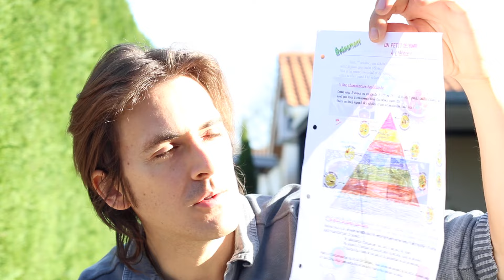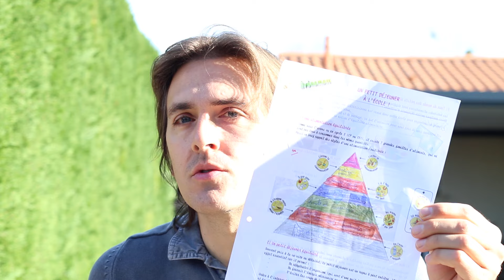Test d'ouverture d'esprit : la diététicienne vient vanter les céréales à l'école.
Dans quel monde vont vivre nos enfants ? Et de quels enfants notre monde va hériter ?